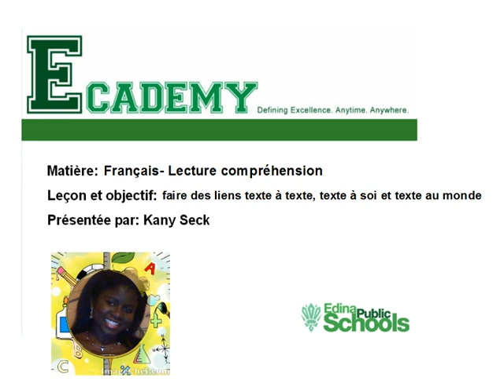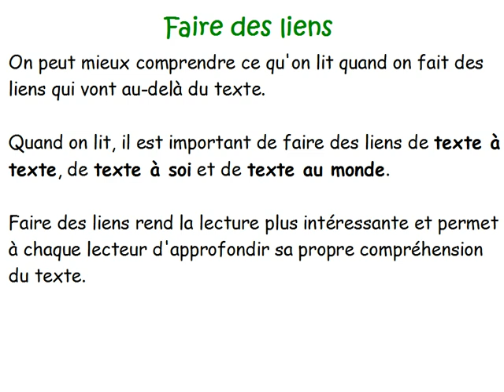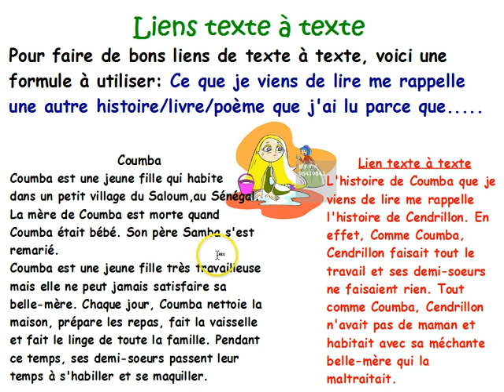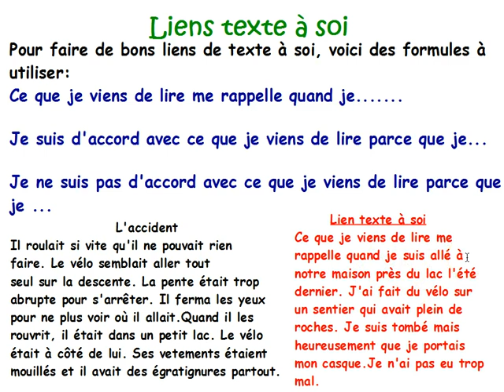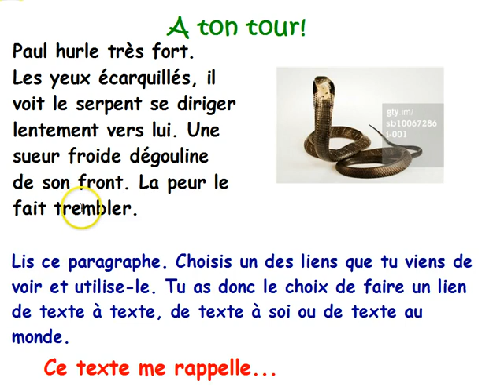Lecture faire des liens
Comment améliorer sa compréhension en lecture en faisant des liens de texte à texte, de texte à soi et de texte au monde en général.